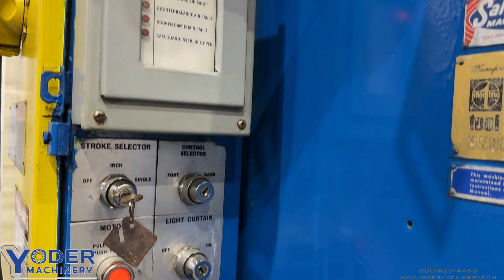60 TON BLISS MODEL C-60 OBI PRESS: STOCK #75895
SERIAL H65293/HP49232
MODEL C-60
STROKE 4"
SHUT HEIGHT 14-1/4"
ADJUSTMENT 3"
BED SIZE 32" X 21"
RAM SIZE 17" X 12"
BOLSTER PLATE YES
THROAT DEPTH 12"
STROKE PER MINUTE 100
OPENING THROUGH BACK 15"
AIR CLUTCH & BRAKE YES
INCH & SINGLE CONTROL YES
AIR CHUSION YES
ELECTRIC FOOT PEDAL YES
DUAL PALM BUTTONS YES